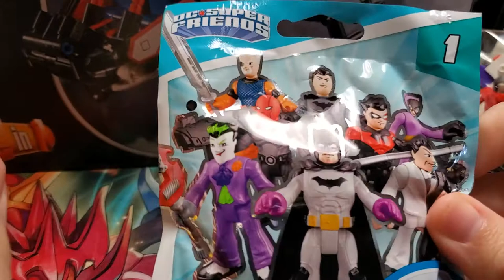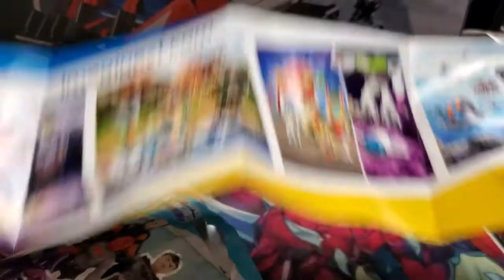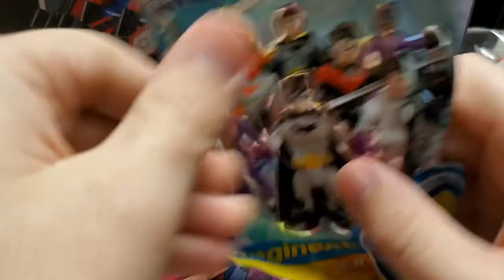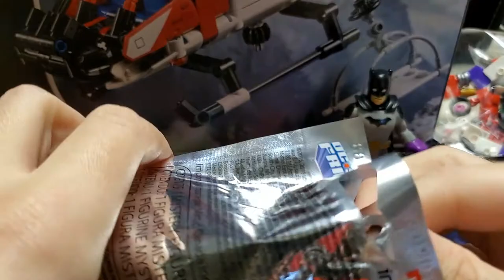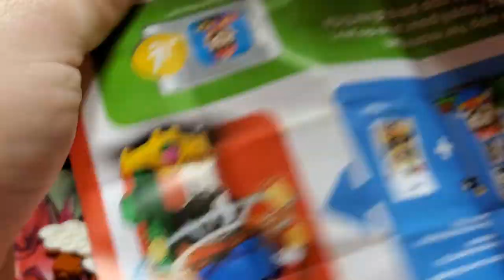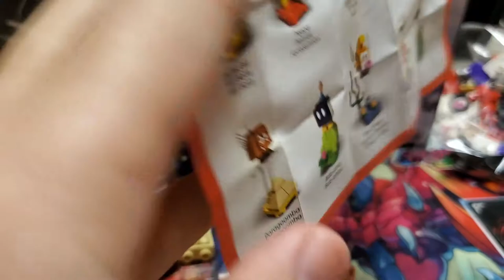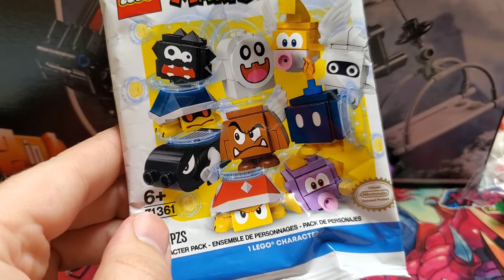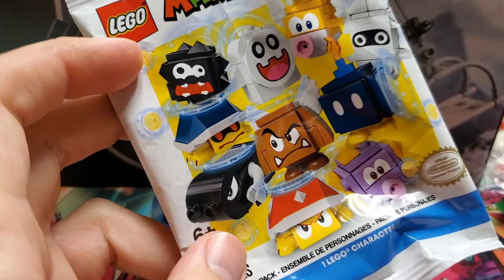Christmas Blindbags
What I done got for Christmas 2020